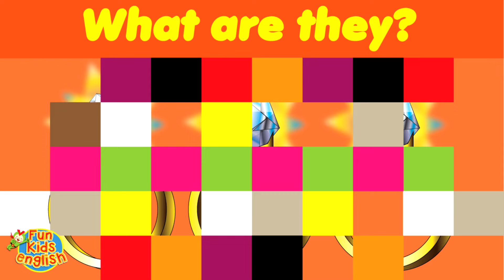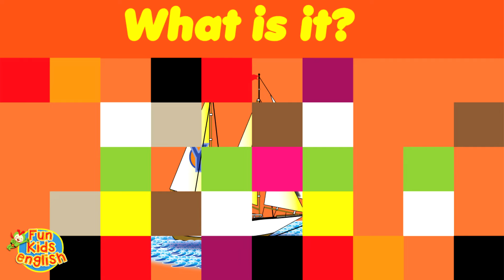What is it Song | What are they Song | ESL for Kids | Fun Kids English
Learn the difference between "it" and "they" with our fun chant for English pattern practice for EFL and ESL. Do you know what they are? Do you know what it is? Great ESL videos for kids.

Perfect for  toddlers, preschool, kindergarten and the ESL / EFL classroom.

★Check out our Children's English Learning Materials including music CDs, phonics readers, story books & more at:

★Get free flash cards, posters, printables and much more. Great for the classroom or at home

Learn English through songs! Sing and dance along with us and have fun learning English! We'll sing along to fun kids songs, chants for children and fun kids videos.

Words & Music Copyright Fun Kids English 2015
Video Copyright Fun Kids English 2016